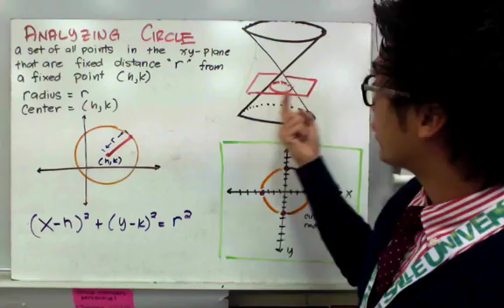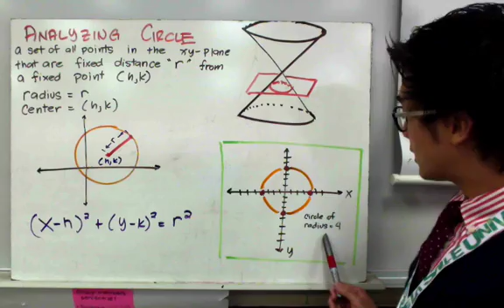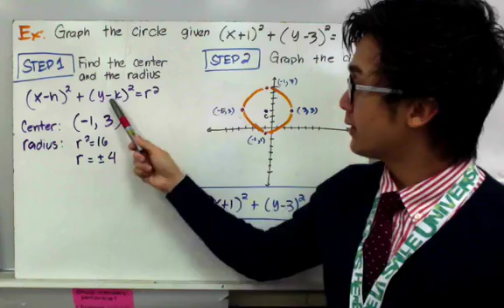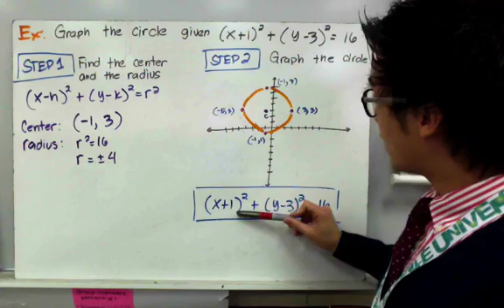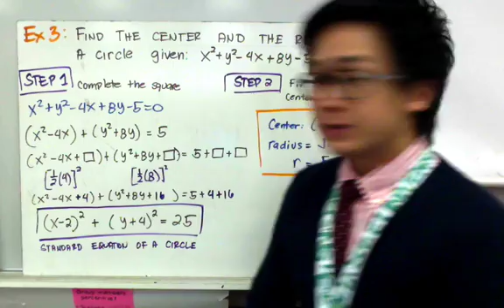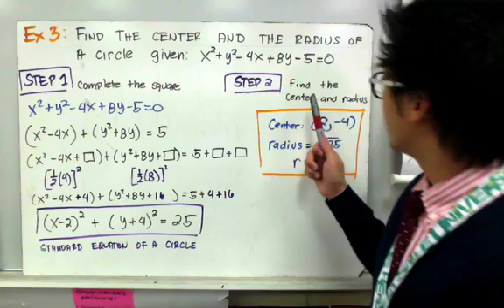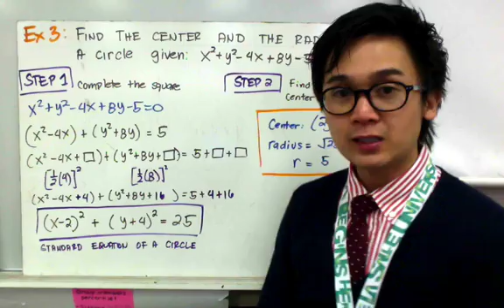Analytic Geometry: Conics - Analyzing a Circle in Filipino | ALGEBRA | PAANO?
Aralin tungkol sa  pagintindi at pag-analyze ng mga bilog bilang parte ng conic sections. Gamit ang mga parte ng bilog, madadalian ang paga-analyze ng mga bilog, at madadalian din sa paglagay ng mga bilog sa Cartesian plane.

1:27 (x+1)^2 + (y -- 3)^2 = 16
3:20 Write the equation of a circle which point (-6, 4) lies on the circle and center at (-5,0).
5:20 Find the center and the radius of a circle given x^2 + y^2 -- 4x + 8y - 5 = 0